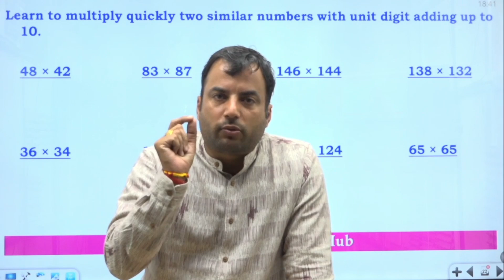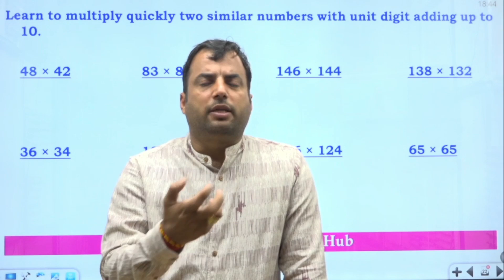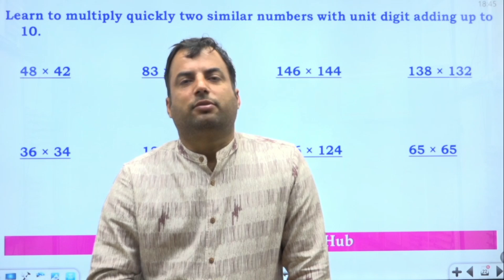CGL Mains ( Tier II ) कब होगा ??? तैयारी कैसे करें Startegy For CGL Mains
यदि आप किसी भी प्रतियोगी परीक्षा जैसे कि SSC, Banking, Railway, State Exams, Board Exams, Raj Police SI, Constable आदि की तैयारी कर रहे हैं और अपनी तैयारी को सबसे अच्छी बनाना चाहते है तो आज ही हमारे Channel Mother's Education Hub को Subscribe करें।

साथ ही हमारे Telegram channels को भी Join करें और पाएं Exam Updates, Lecture Notes, PDFs, Live Class Details और भी बहुत कुछ -

Mother's Education Hub से जुड़े अपडटेस के लिए हमें फॉलो करें -

महत्वपूर्ण प्लेलिस्ट्स

SSC CGL English Vocabulary Book :
Solved Vocab CGL Pre & Mains From 2010 to 2021 II Bilingual

SSC CGL Mains (TIER - II) English | Practice Set & PYQs | 31 Sets

SSC CGL Mains (TIER - II) Mathematics | Practice Set & PYQs I 35 Sets